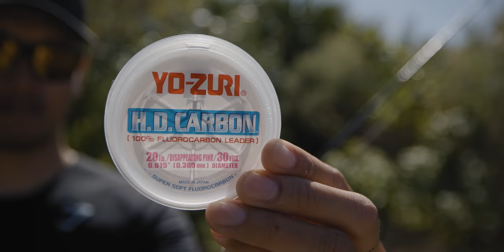How I Get Finicky Sheepshead to Bite at The Boat Ramp - BEST method??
Fishing Gear
Main Rod
Shimano Sustain 3000XG
Shimano Sustain C5000XG
Shimano Saragosa 10000PG
Yo-Zuri Leader 20lb
Yo-Zuri Leader 25lb
Yo-Zuri Leader 30lb
Best Fishing Pliers
Sling Pack

Gear for filmmaking, photography & vlogs
Vlogging Camera
Canon RF 15-35mm F2.8
Tiffen ND Filter 82mm
Rode Video Mic Pro
GoPro Hero 7 Black
GoPro Adapter
GoPro Rode Mini Mic Go
GoPro Filter
DJI Mavic Air 2 Drone
Best Light For Filming At Night
DJI RSC 2